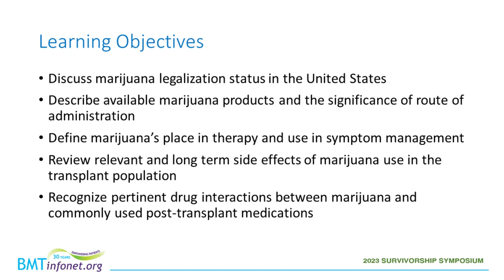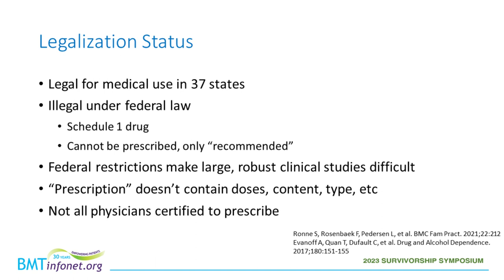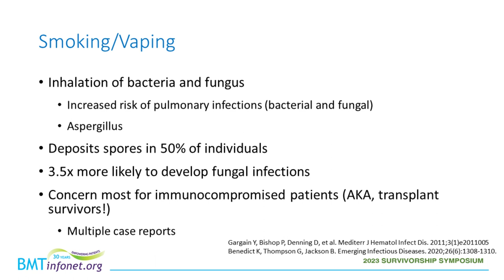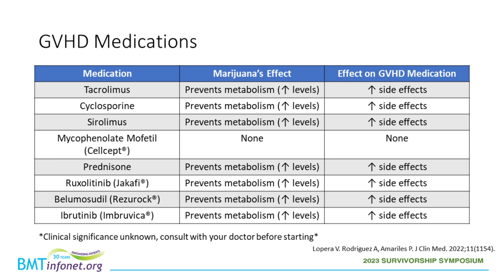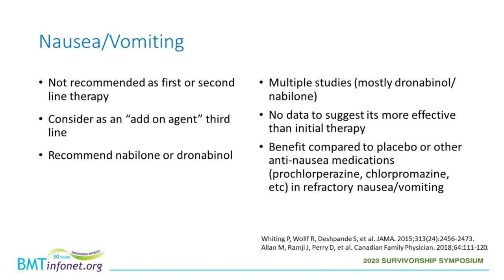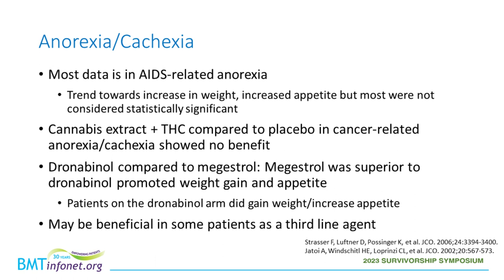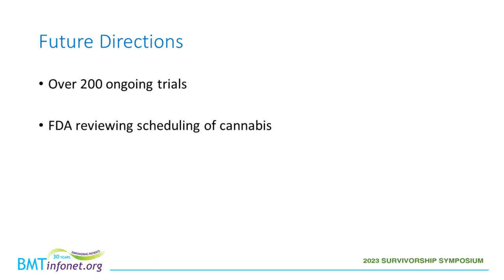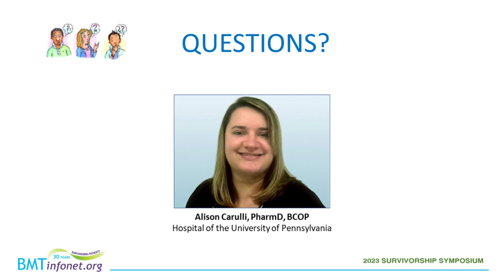Medical Marijuana and Stem Cell Transplant: What Do We Know?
Summary: Medical marijuana has the potential to treat a number of problems associated with stem cell transplantation. More research is needed, however, to clarify its appropriate uses. This presentation reviews the currently known risks, benefits, and side effects of medical marijuana for transplant patients.

Presenter: Alison Carulli PharmD, BCOP, Hospital of the University of Pennsylvania

Highlights:

    Because of federal restrictions, there have been few good trials testing the efficacy and safety of medical marijuana. Along with ambiguities in how to dose various forms of medical marijuana, this makes it very difficult to make authoritative recommendations about its use.
    Medical marijuana is generally well-tolerated. But the potential side effects may include dizziness, tiredness, anxiety, short-term memory impairment, elevated heart rate, decreased blood pressure and, less commonly, paranoia and psychosis. To minimize these effects, patients should start with low doses and only increase them slowly, as needed.
    Medical marijuana is best used as an add-on medication in the third line setting. It may help with symptoms of nausea and vomiting, anorexia, cachexia, cancer-related pain, and potentially peripheral neuropathy.

April 2023, Part of the Virtual Celebrating a Second Chance at Life Survivorship Symposium

Key Points:

(00:03:25): Medical marijuana can affect many part of the body and treat a variety of problems.

00:04:35): Medical marijuana has a long history in various cultures.

(00:09:17): Recreational marijuana remains illegal under federal law, which has limited efforts to scientifically study its effects.

(00:13:41): Palliative care and oncology practitioners tend to have a favorable opinion about the effectiveness of medical marijuana in managing various symptoms.

(00:16:58): Depending on the formulation and route of administration, medical marijuana's onset and duration can really vary widely.

(00:19:48): Inhaling, smoking or vaping marijuana can produce the quickest effects but carry risks of lung infections.

(00:21:07): Medical marijuana is pretty well-tolerated but does have some common side effects.

(00:25:40): Medical marijuana can interact with transplant medications including anti-infectives and certain drugs used to treat graft-versus-host disease (GVHD).

(00:31:57): Medical marijuana may decrease the metabolism of maintenance therapy medications and increase their toxicities and side effects.

(00:59:01): The big difference between medical marijuana and street marijuana is that medical marijuana is regulated, so we know it’s been tested to be sure there are no infectious agents contained in the product.